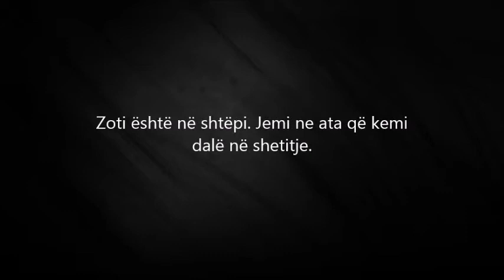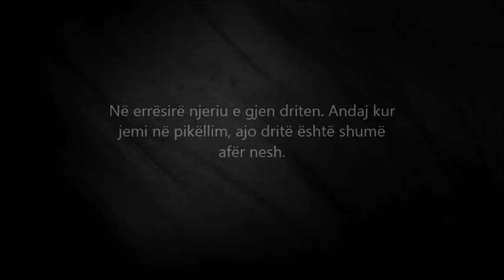Meister Eckhart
Thanie prej Meister Eckhart. :)